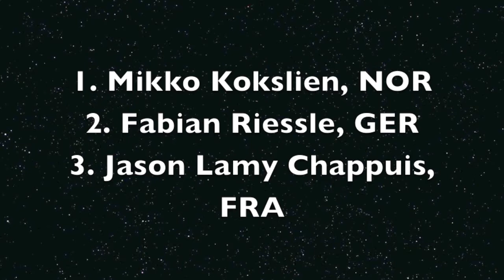Press Conference Lillehammer 2014/15 Sunday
Press Conference in Lillehammer after the Individual Gundersen competition on the 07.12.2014 with winner and local hero Mikko Kokslien, Fabian Rießle and Jason Lamy Chappuis.

DESCRIPTION:
Nordic Combined is a winter sport in which athletes compete in both cross-country skiing and ski jumping. The first major competition in Nordic combined was held in 1892 in Oslo at the first Holmenkollen Ski Festival, an event still held annually. The sport was included at the 1924 Winter Olympics, and has been on the programme ever since.